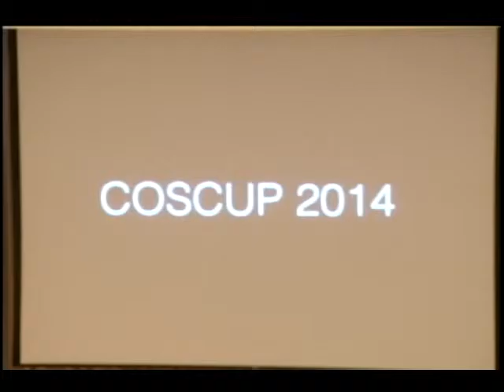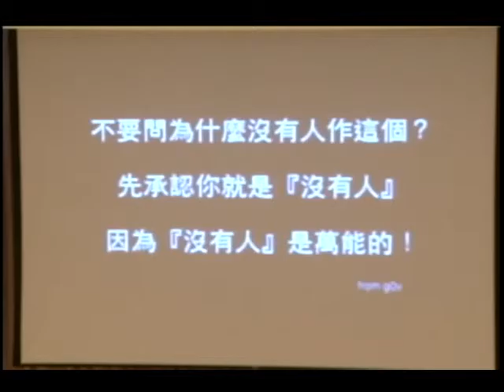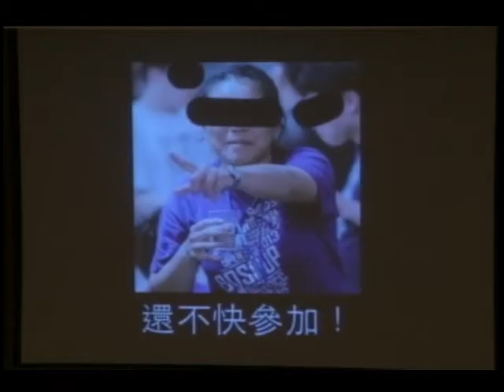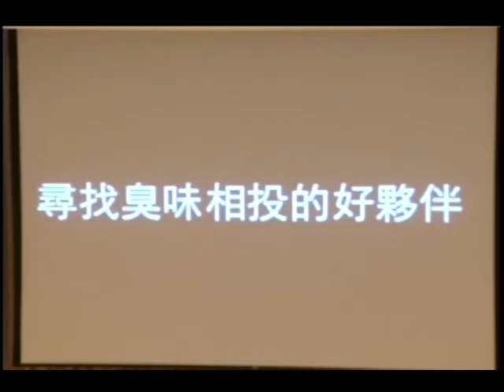COSCUP 2015 Day 2 1600 1700Lightning Talk閃電秀 （1）後山大開源計畫